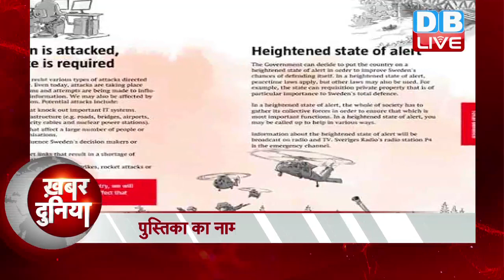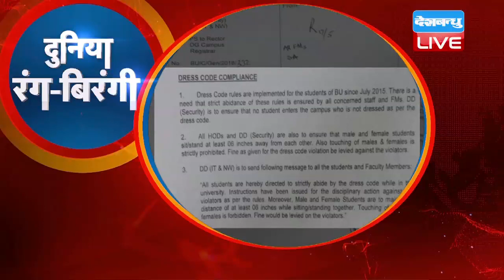KhabarDunia | International Weekly News Round-Up With Sarvamitra Surjan | 25 MAY 2018